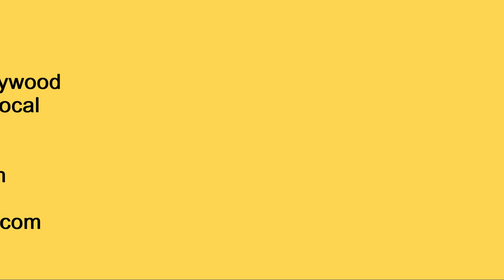Shiv Shakti | Kathak Stylization | Tandav | Theatre Tarang